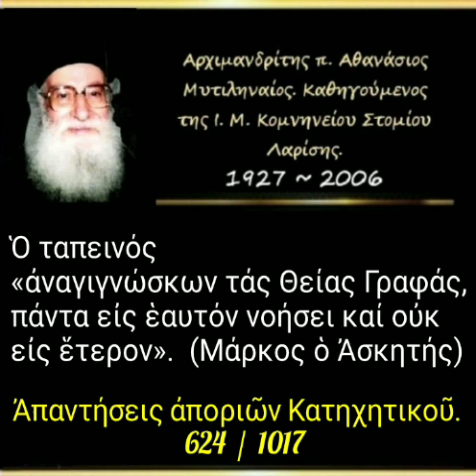Ὁ ταπεινός «ἀναγιγνώσκων τάς Θείας Γραφάς, πάντα εἰς ἑαυτόν νοήσει καί οὐκ εἰς ἕτερον». 624 / 1017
► Ἀπορία - 624

03-10-93

Ὁ ταπεινός «ἀναγιγνώσκων τάς Θείας Γραφάς, πάντα εἰς ἑαυτόν νοήσει καί οὐκ εἰς ἕτερον». (Μάρκος ὁ Ἀσκητής)

2'